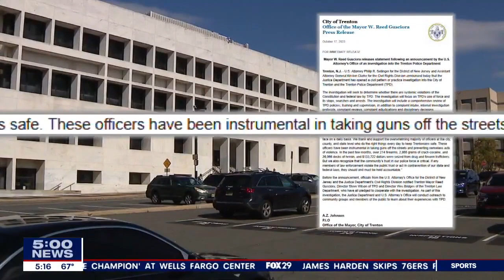Trenton police being investigated by Justice Department for possible civil rights violations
The U.S. Justice Department has opened an investigation into possible civil rights violations by the police department in New Jersey's capital city.